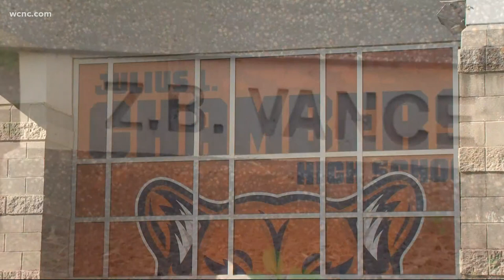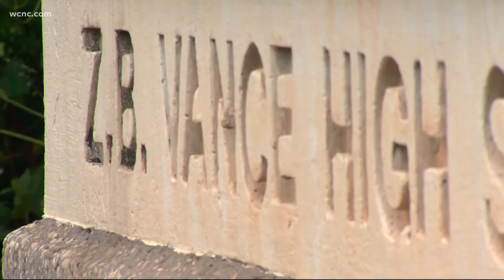Charlotte high school named after civil rights icon Julius Chambers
Charlotte-Mecklenburg Schools held an official ceremony to rename Vance High School after civil rights icon Julius Chambers.

Chambers, who died in 2013, was a prominent civil rights leader and attorney in the Charlotte area. He opened North Carolina's first integrated law firm, and in 1971, he won a Supreme Court ruling that led to the desegregation of school buses in the CMS district, paving the way for integration across the country.

"This moment right here is a moment of history. It shows my father's work for mankind wasn't taken in vain," said Derrick Chambers. "But it's being honored at this day and time. He fought tirelessly until his last breath, fighting for mankind."